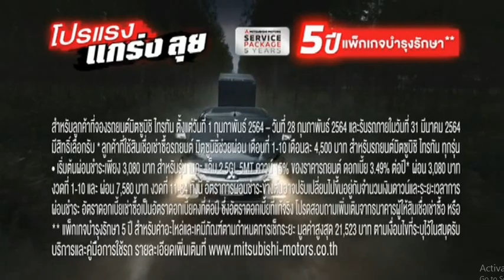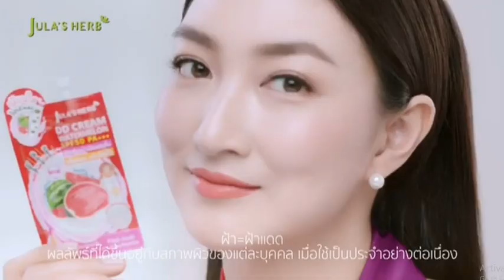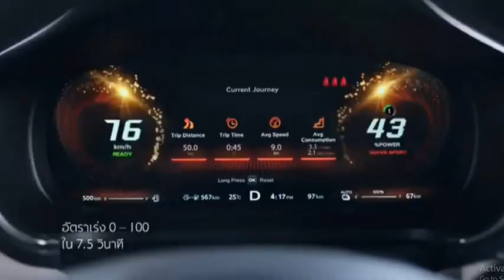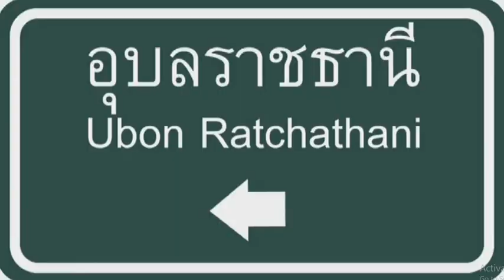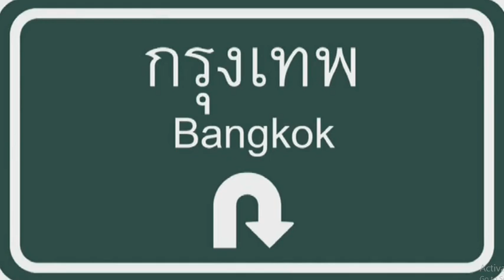โฆษณาไทย 2564 - 63